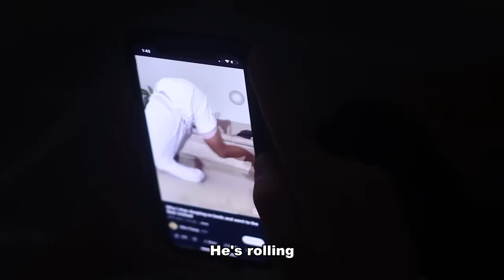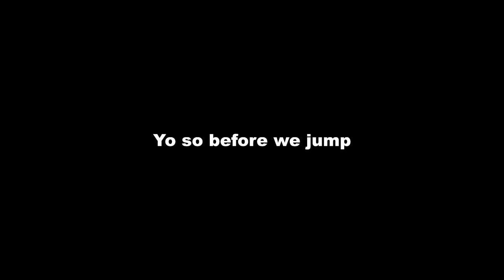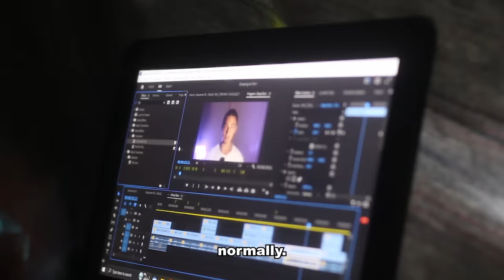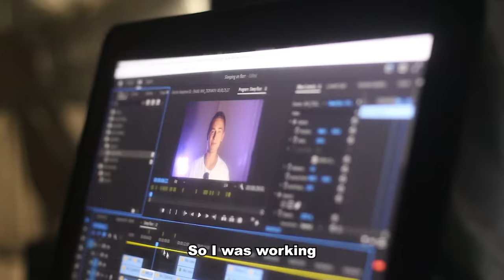I slept on the floor for 7 days and it completely changed my life…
Here is my experience after sleeping on the floor for 7 whole days, what benefits I've seen and the negatives associated :)

If you are struggling with breaking your bad habits heading into 2024, check out my FR33 training which shows you exactly how to quit them and make sure they don't come back

I do not own the background music used in this video, I give all my credits to: @AERHEAD